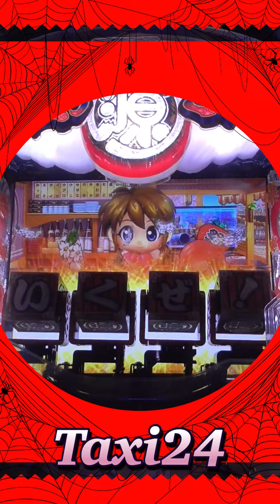【Japanese game】縦型！PACHINK大工の源さん2023.11.27❸登録者４００００人突破